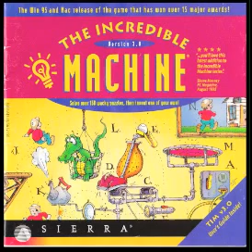The Incredible Machine OST - 13 Keep Tryin'